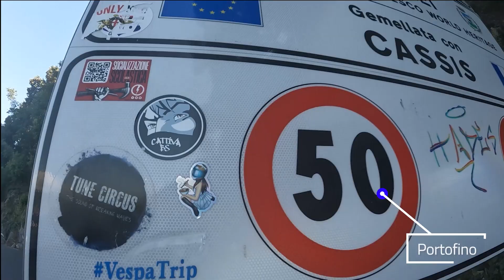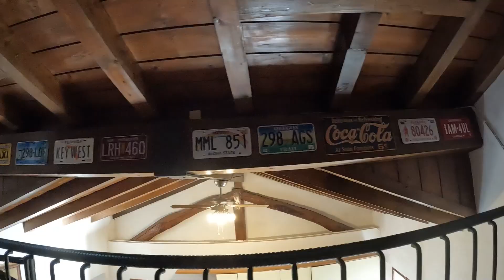Avoiding a STORM in Switzerland! || EP.4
Hey guys! Welcome to another instalment of Waifu Wednesdays.

- In July I did a one week tour with @EllieBikes through multiple European cities, seeing some crazy Italian rush hours, getting food poisoning and a completing a WHOPPING 2100 miles.

In this episode we journey to Lake Como from Lucerne, unfortunately, due to a storm - we had to take the motorways through the tunnels under the mountains.

We booked into a lovely AirB&B right inside the city centre, and stumbled across a pizza cafe with a scenic walk by the lake. Here's the link if you want to check it out...

FUNNY STORY - Ellie and I met in a petrol station two years ago - neither of us had imagined we'd be racking up miles together in 7 different countries a couple years later, but we had the most amazing time together.

This video was filmed on day 4/8

Luggage...

Phone Mount: Quadlock Case, vibration dampner (a must) and the handlebar mount!

Camera:

GoPro Hero 10

Gopro Media Mod

Rode Microphone